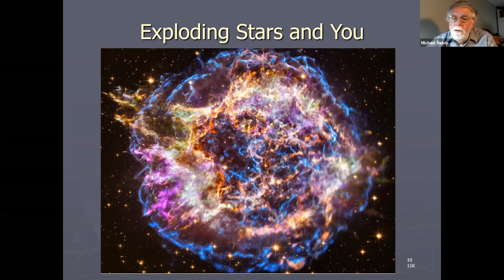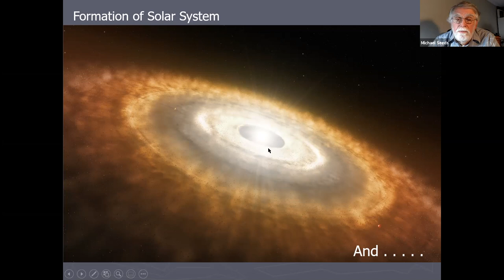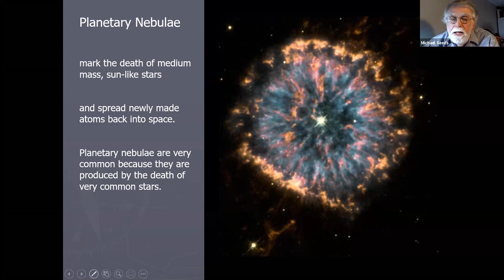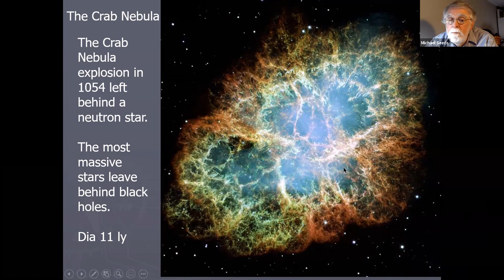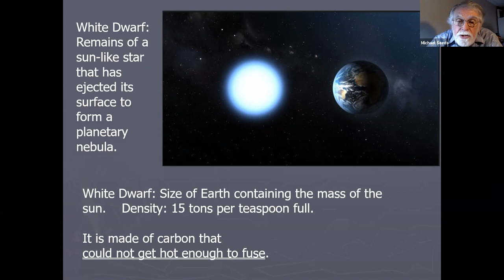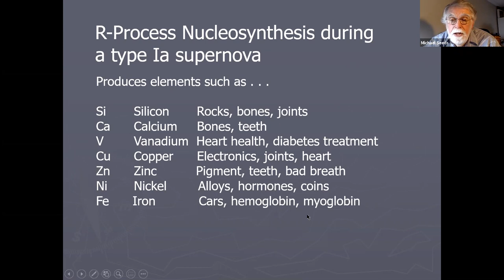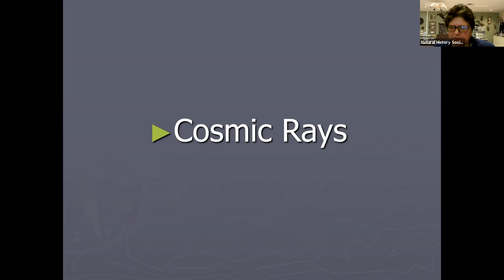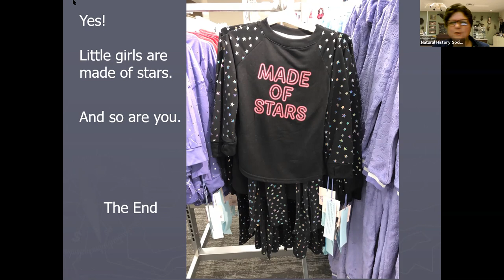Exploding Stars and You: An Elemental Origin Story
Hydrogen and helium atoms were made in the big bang, but where did all of the heavier elements come from? They were cooked up in stars and, in some cases, blasted into existence in cataclysmic explosions called supernovae.  For example, the iron in our blood and in our pyrite crystals exists because dead stars called white dwarfs collapse and explode in supernovae blasting newly formed atoms into space. Mike Seeds combines his experience as an astronomer with his love of minerals to trace the different ways stars have made the atoms in minerals and in our bodies. Mike’s talk is illustrated with photos of exploding stars and beautiful minerals.

Mike Seeds is Emeritus Professor of Astronomy at Franklin & Marshall College, in Lancaster, Pennsylvania. He has enjoyed minerals since childhood, and his wife and daughter joined him in the family hobby of geology and minerals. When they attended mineral shows, Mike most enjoyed the micromounters showing off tiny minerals under their microscopes. He bought his first microscope in 1999 and has been making micromounts ever since. He is past president of the Baltimore Mineral Society and has been editor of the club newsletter for over 10 years. He is Symposium Chair of the Desautels Micromount Symposium held each October.  He has written over 100 articles about micromounting called Shoebox Adventures which have been reprinted in club newsletters around the world. Mike was inducted into the Micromounters Hall of Fame in 2020.